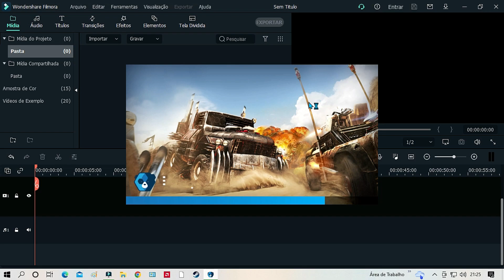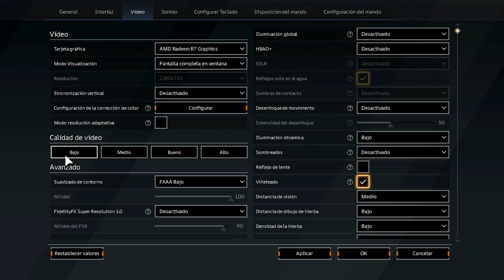Joguei Crossout 2.0 no Pc Fraco sem Placa de Video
Fala pessoal Suindara na area, dessa vez trago para vocês no nosso PC Fraquinho o game, Crossout 2.0
Isso mesmo, o jogo rodou bem no velho PC de guerra.

Pessoal quer ajudar o Suindara a conseguir comprar o PC Gamer: Não precisa doar nada. Com isso recebemos Monetização do YT

✅Placa Mãe Model: B350M PRO-VH PLUS
✅Processador AMD A10-9700 RADEON R7, 10 COMPUTE CORES 4C+6G 3.50 GHz
✅RAM instalada 8,00 GB DDR4
✅Sistema operacional de 64 bits,
✅HD Seagate 1TB BarraCuda

Utilize meu código de convite J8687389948  e ganhe prêmios em dinheiro.
✅Nosso Kawai NOS IMPULSIONE NO KWAI TODOS OS DIAS E GANHAREMOS DINHEIRO JUNTOS ATÉ 12 mil Kwai Golds

 Disregard the Tags